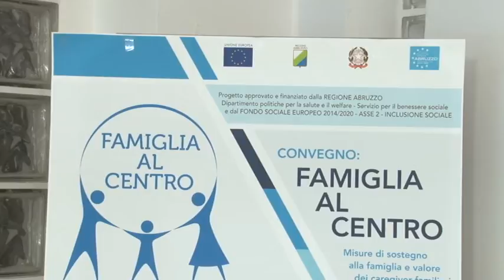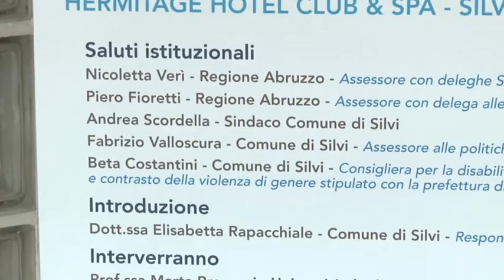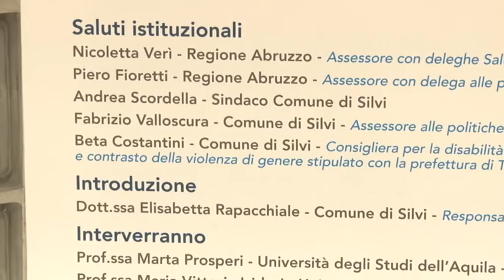A Silvi convegno "La famiglia al centro"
Silvi ha ospitato questa mattina un convegno dal titolo "La famiglia al Centro" dove si parlato delle problematiche  dei nuclei familiari che hanno persone disabili al loro interno